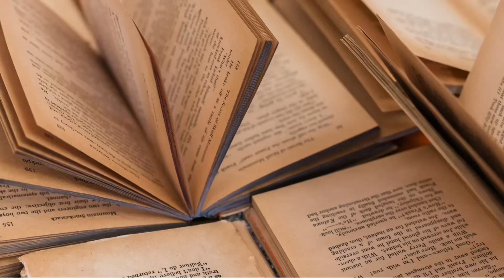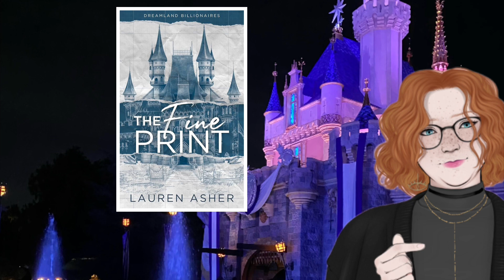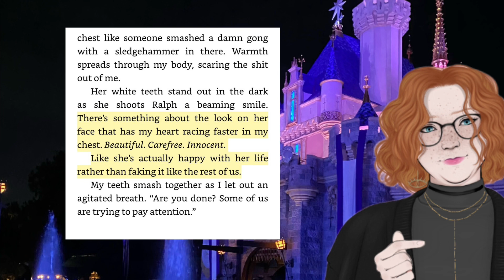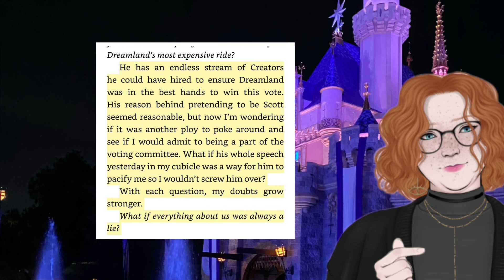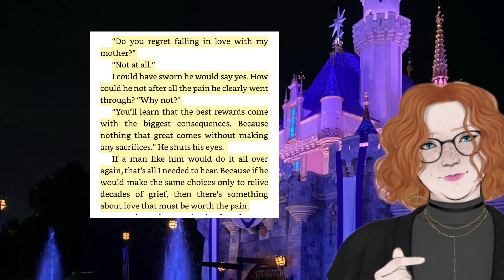The Power of Love, Worker’s Rights, and The Fine Print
🎶Solidarity Forever. Solidarity Forever.🎶

Revenant articles:

The Magic Kingdom Is Tragic for Workers - The American Prospect

End Poverty at Disney - SEIU-USWW

Inside the Poverty Crisis at Universal Studios

44% of Universal Team Members Worry About Eviction Amid Poverty Crisis, According to New Study - AllEars.Net

Background Photo By: Me. Yes I know it's not the castle in Disney World but I dwell on the West Coast.

Helpful Links:

Library Stuff:
Find libraries and archives | USAGov

Libraries with Non-resident Borrowing Privileges!

Resources:

Operation Olive Branch | Instagram, TikTok | Linktree

LGBTQ Resource List | GLAAD

You searched for - Center for Reproductive Rights

Find Resources to Improve Your Living Conditions | Benefits.gov

Homelessness Programs and Resources | SAMHSA

Mental Health Resources - Mental Health First Aid

UN Crisis Relief